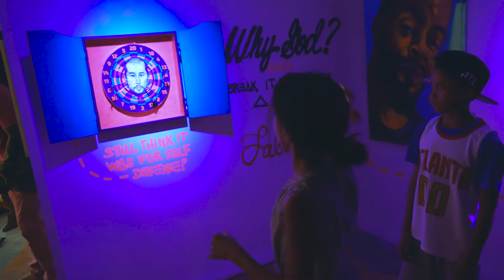The Hambidge 2017 Art Auction + Creative HiVE Gala Experience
Presented by Colony Square, PNC + SKYY Vodka, The Hambidge Center for Creative Arts & Sciences' 2017 Art Auction + Creative HiVE Gala brought thousands to experience an expansive intermingling of art, food + performance on The Square on Saturday, April 29th.

Artwork from 200 of the finest emerging and established artists from across the region had their work for auction and many experienced Jason Hackenwerth's, awe-inspiring sculpture, NEST, that spins + floats just out of reach. Guests also explored projects from the Hambidge Creative HiVE, a new initiative bringing experimental and collaborative art into Midtown, Atlanta.

A special selection of artists, aerialists, ecologists, potters, dancers, healers, weavers, musicians, poets + performers have radically re-imagined 12 retail spaces at The Square and welcomed guests inside their creative hives for events planned especially for this night allowing them to discover an immersive medley of signs, sounds + experiences.

We welcome you to relive the experience in this recap video + all throughout the month of May, come to The Square and experience HambidgeHiVECS for yourself in real life!

Use HambidgeHiVECS to capture + share your experiences.